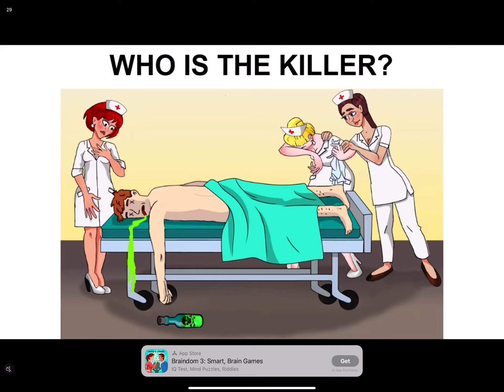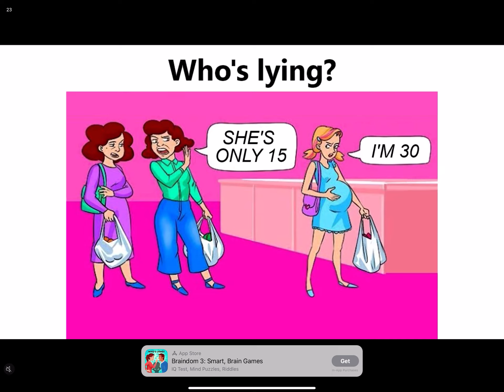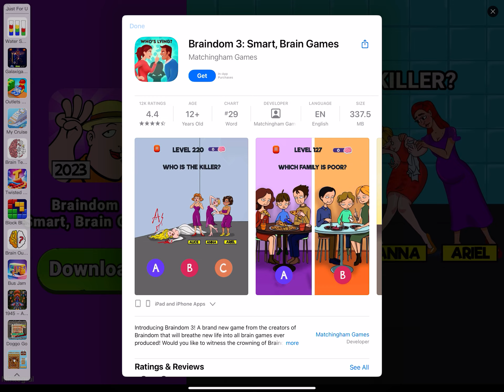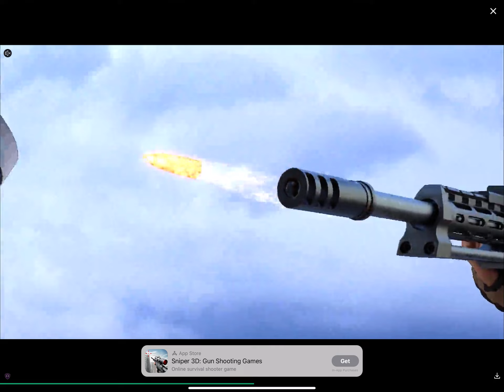Seekers Notes | 89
Recorded 30 Jan 2024 on iPad screen.
Seekers Notes v2.45.1